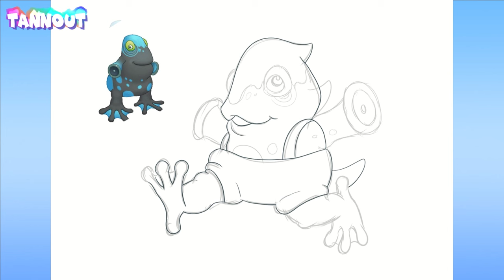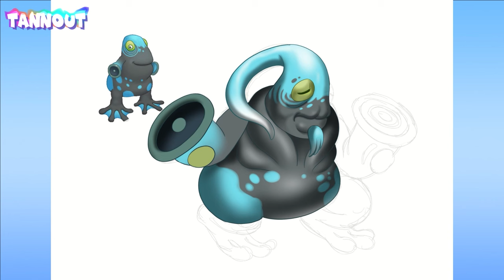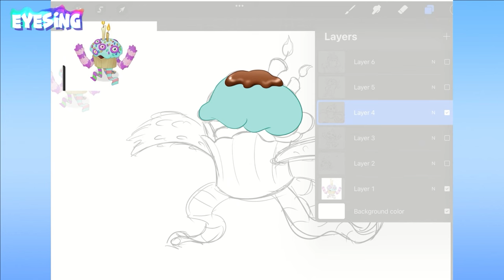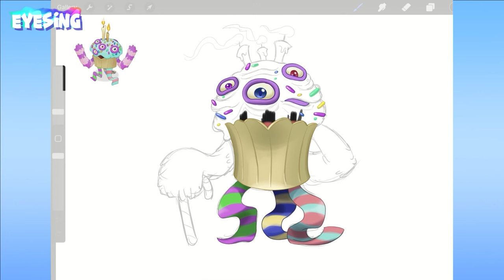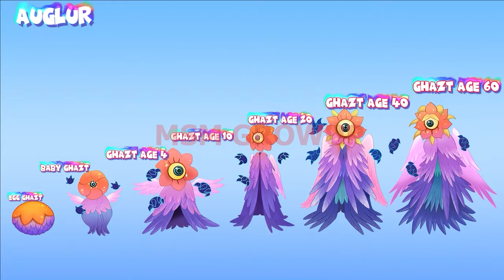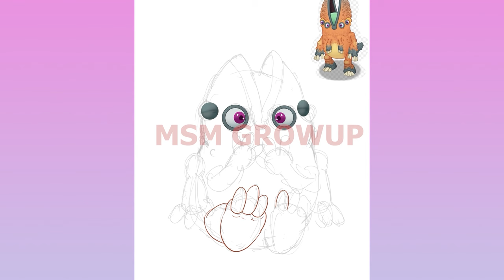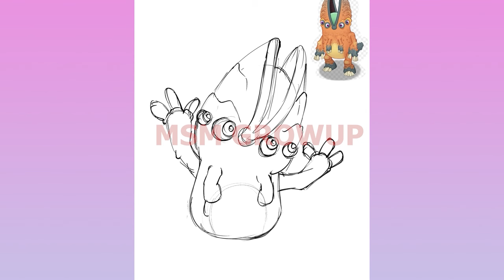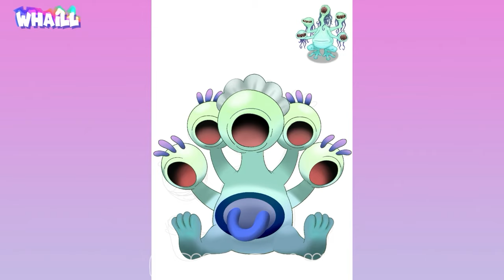My Singing Monsters TLL's Growing Up Journey : TANNOUT | All My Singing MonstersTLL Evolution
👍 CREDIT:
*Picture*
I would like to sincerely thank Raw Zebra for creating such a wonderful game world, and creating very interesting characters. Raw Zebra channel :   @RawZebra
I am using the Marshflamo image which is copyrighted by Raw Zebra.

*Music*
I would like to sincerely thank the artists for creating wonderful images of MSM.

Pháo - 2 Phút Hơn (KAIZ Remix) is OUT NOW!